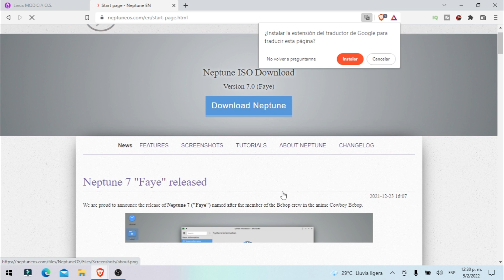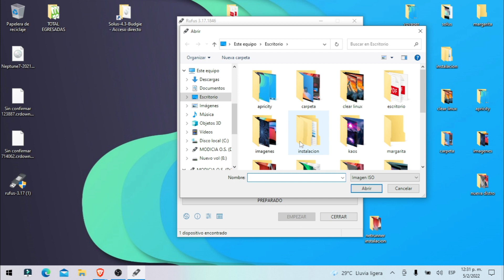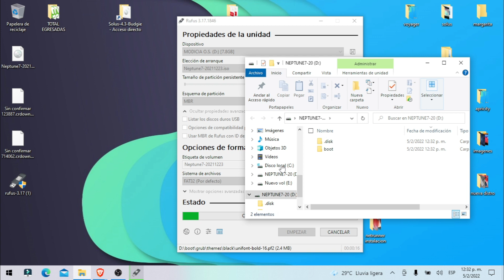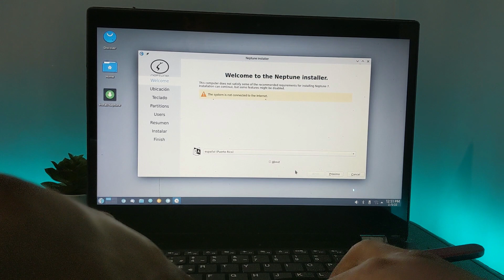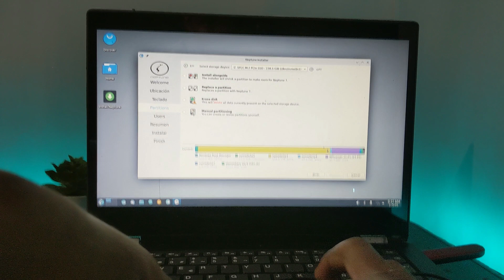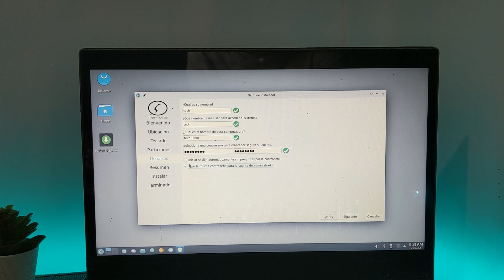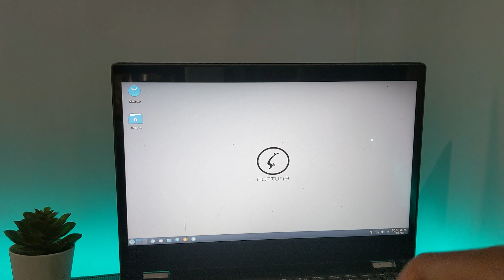Como instalar neptune os | Desde cero